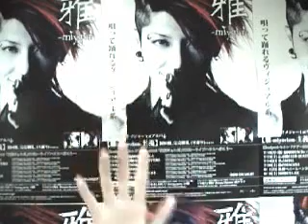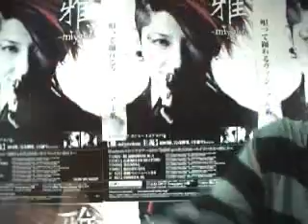(Clip) Miyavi - Comment (2006 MYV Tour)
Miyavi's tour message